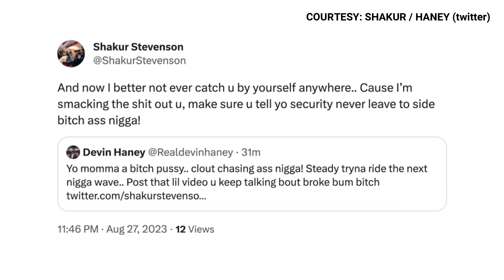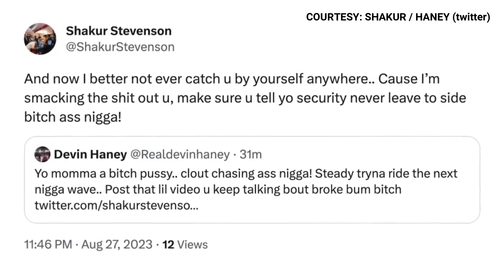PACQUIAO Bumida nanaman! Trainer ni Marquez Natakot sa Mala-Demonyong Pinoy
manny pacquiao on marquez | casimero on inoue